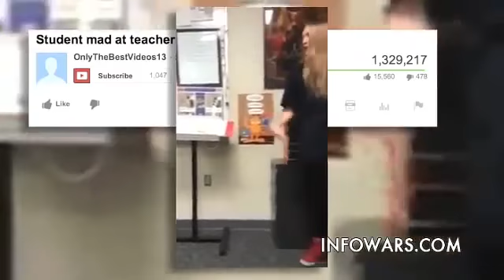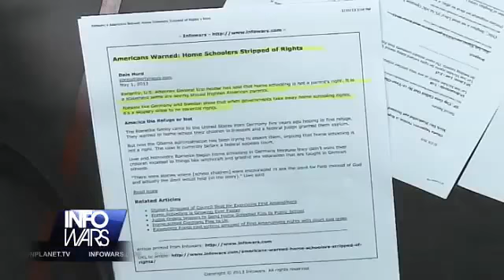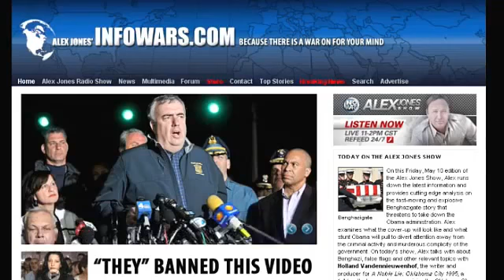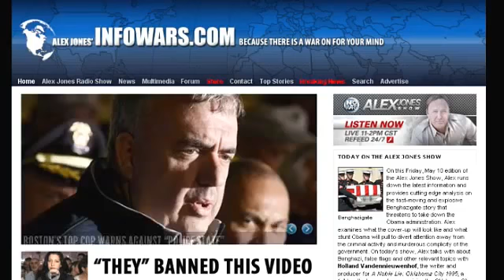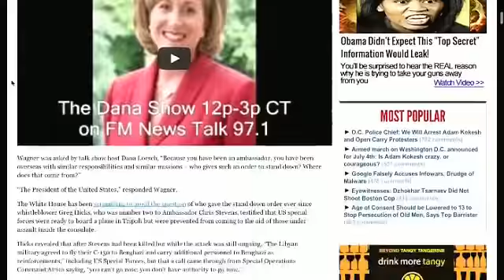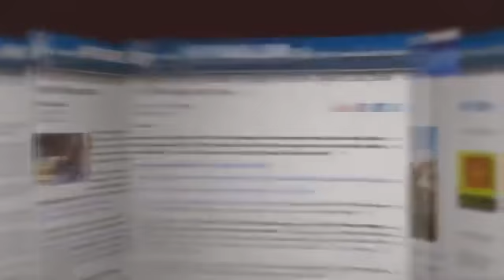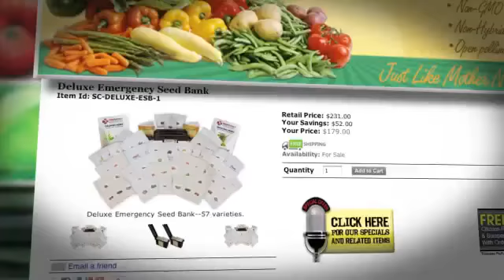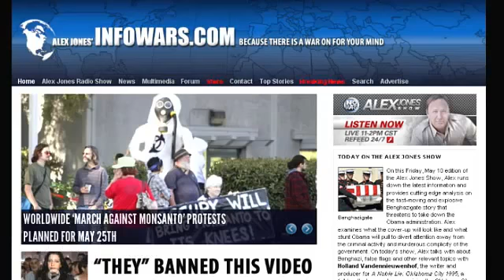Student Ask Gov't Drone to be A Teacher